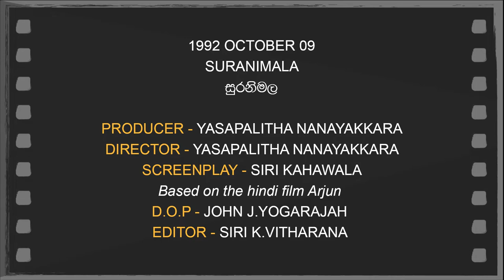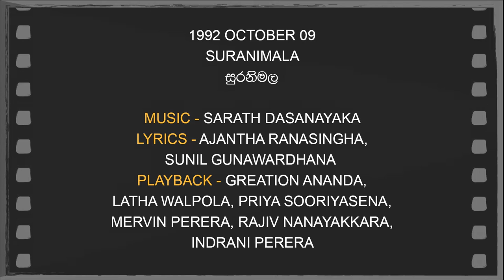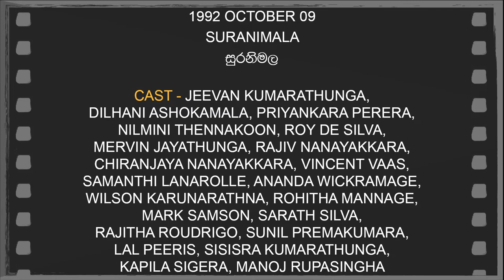Daily Movies 09 10 03 1992 SURANIMALA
OCTOBER 09,1992
SURANIMALA
සුරනිමල
PRODUCER - YASAPALITHA NANAYAKKARA
DIRECTOR - YASAPALITHA NANAYAKKARA
SCREENPLAY - SIRI KAHAWALA
Based on the hindi film Arjun
D.O.P - JOHN J.YOGARAJAH
EDITOR - SIRI K.VITHARANA
LYRICS - AJANTHA RANASINGHA, SUNIL GUNAWARDHANA
PLAYBACK - GREATION ANANDA,
LATHA WALPOLA, PRIYA SOORIYASENA,
MERVIN PERERA, RAJIV NANAYAKKARA,
INDRANI PERERA
CAST - JEEVAN KUMARATHUNGA,
DILHANI ASHOKAMALA, PRIYANKARA PERERA,
NILMINI THENNAKOON, ROY DE SILVA,
MERVIN JAYATHUNGA, RAJIV NANAYAKKARA,
CHIRANJAYA NANAYAKKARA, VINCENT VAAS,
SAMANTHI LANAROLLE, ANANDA WICKRAMAGE,
WILSON KARUNARATHNA, ROHITHA MANNAGE,
MARK SAMSON, SARATH SILVA,
RAJITHA ROUDRIGO, SUNIL PREMAKUMARA,
LAL PEERIS, SISISRA KUMARATHUNGA,
KAPILA SIGERA, MANOJ RUPASINGHA